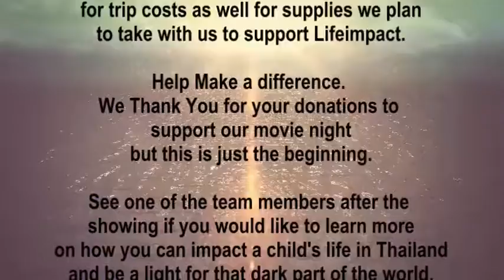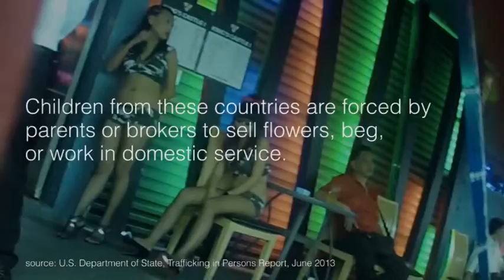2016 Thailand Fundraiser2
Video Created to help inform donors of the organization Life Impact International we are partnering and supporting to aid in the rescuing and nutring of children from human traffickers in the Thailand and Burma border areas.